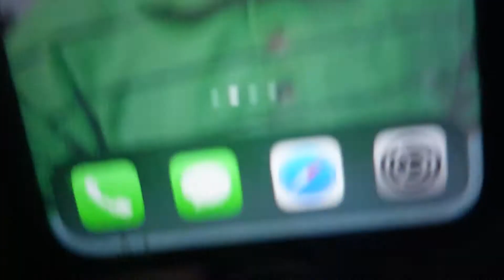Tasting cologne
Making vlogs is not going good but am
doing my best to upload
every Thursday
Don’t do the things that i do
for your own safety
cologne tastes like mint lol